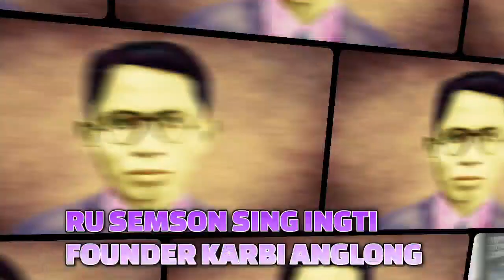KLARDAK ALAMTHE CHINGRUM PEN CHESONG NANGPO//KHORSING TERON//JACAS/KHEI LONGRI APHARMAN.